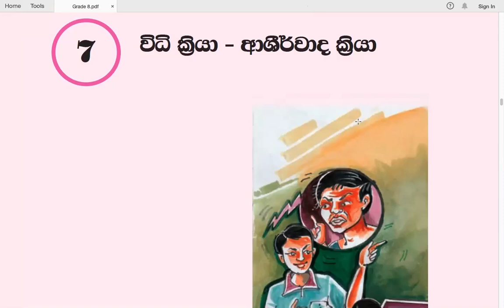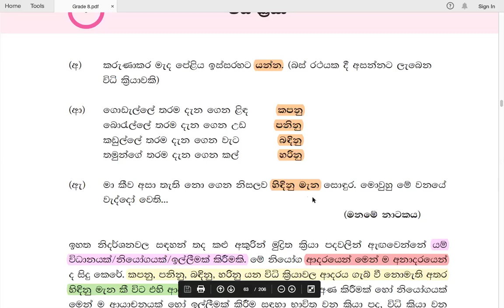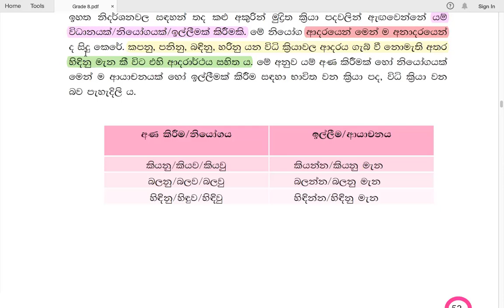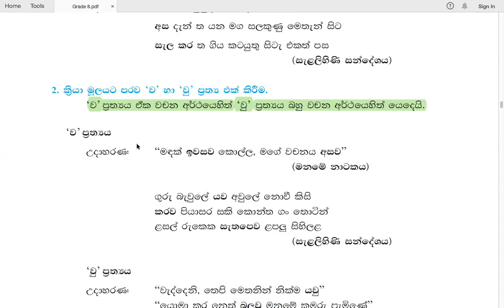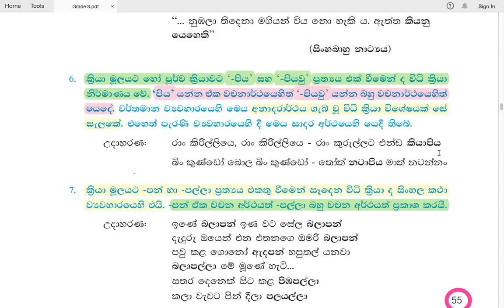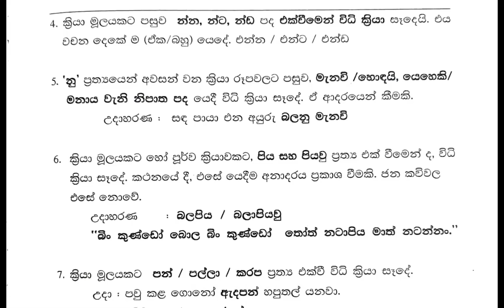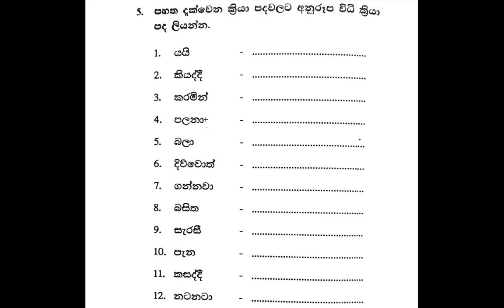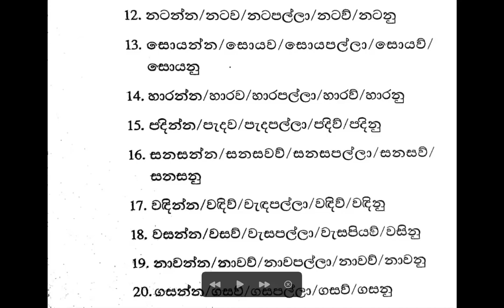Grade 8 සිංහල | 07 පාඩම - විධි ක්‍රියා - ආශිර්වාද ක්‍රියා | 2021 05 04 | lesson 7 - Vidhi Kriya